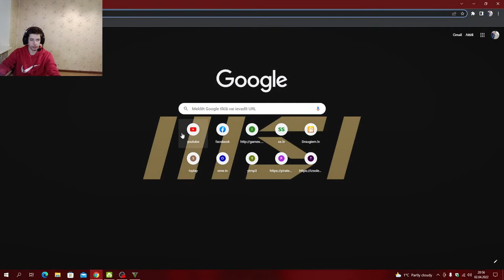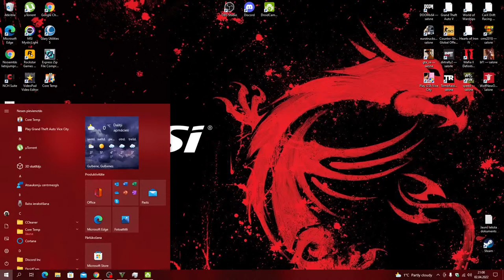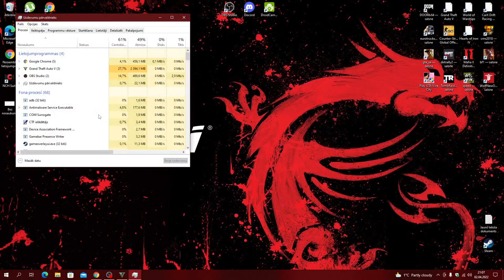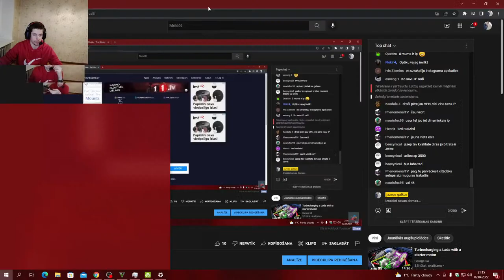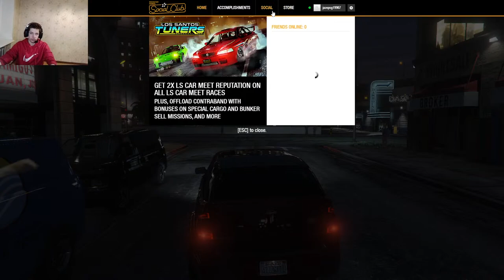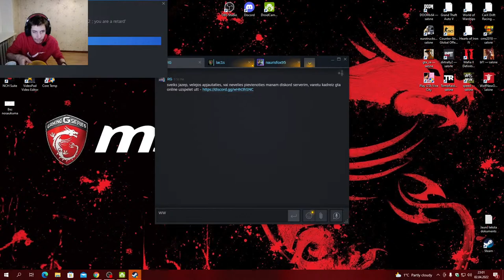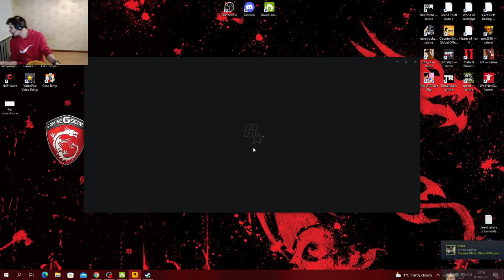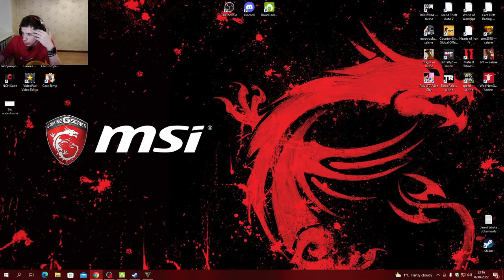sestdienas stream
naudu var nomest šeit LV79HABA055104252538 JAZEPS GALKUS